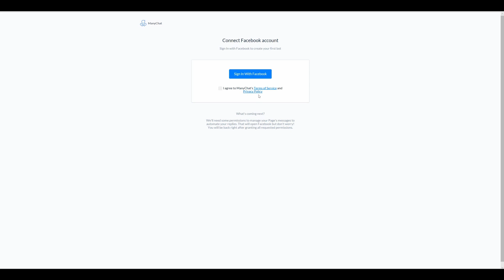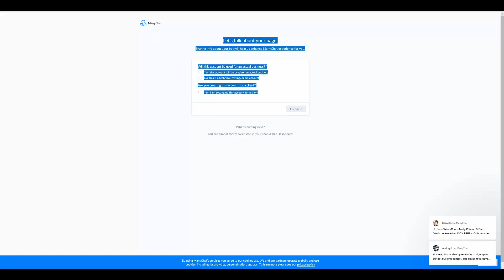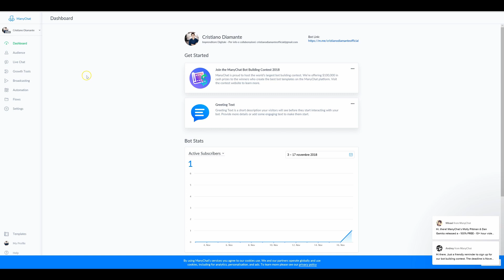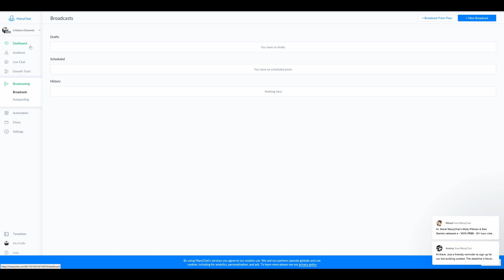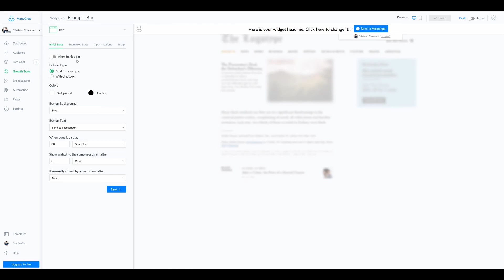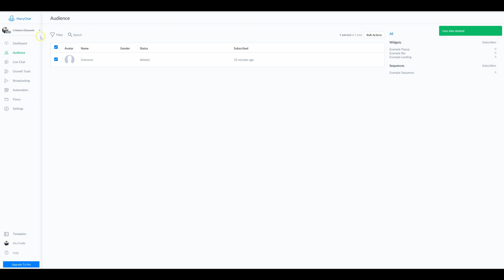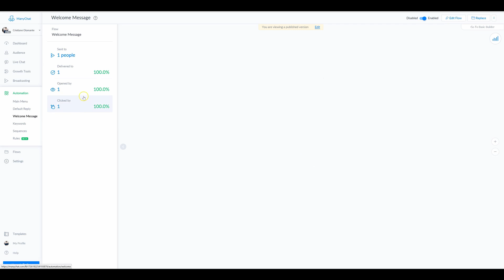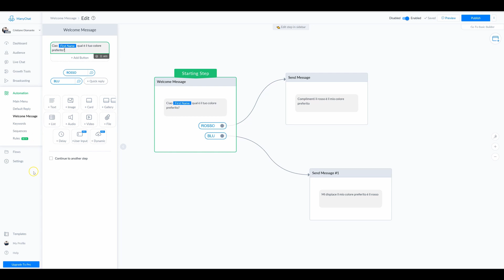Bot Messenger Tutorial Italiano - TDA #09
Lo so, senti parlare spesso di Bot ma non hai la più pallida idea di cosa sia e come iniziare ad utilizzarlo.

I Bot (abbreviazione di Robot) sono dei software basati sull’Intelligenza Artificiale che simulano delle conversazioni con gli utenti.

Oggi i Bot sono sempre più diffusi grazie a Facebook e sono un ottimo strumento di comunicazione e marketing automatico.

Attraverso un programma specifico puoi gestire in automatico le conversazioni in chat con i tuoi potenziali clienti e guidarli, attraverso una strategia, all’acquisto del tuo prodotto.

Sono dei veri e propri assistenti virtuali ma, di fatto, sono uno strumento che ci permette di intercettare tutti i messaggi che gli utenti inviano alla nostra pagina dandoci la possibilità di interagire con loro attraverso determinate azioni che abbiamo stabilito sviluppando il Bot.

Inoltre, gli utenti che iniziano a conversare con il nostro Bot vengono registrati e potranno ricevere nuovi messaggi, aggiornamenti, offerte, promozioni e nuovi lanci di prodotti, proprio come se fossero iscritti alla nostra newsletter.

Facebook ha inoltre integrato, all’interno della chat, anche la possibilità di ricevere pagamenti ed autorizzare ordini e acquisti direttamente attraverso il Bot.

In questo tutorial conosceremo un Tool specifico per creare Bot per Facebook Messenger: ManyChat.

Vedrai come in due minuti sarai in grado di creare la tua sequenza di messaggi senza dover necessariamente avere una conoscenza tecnica di codici.

Quello che potrai fare, attraverso questa piattaforma è:

• Creare un Bot per Messenger
• Agganciare il Bot alla tua Pagina Facebook
• Creare sequenze di messaggi automatizzate
• Creare dei veri e propri funnel di vendita o assistenza
• Fare Lead generation
• Incrementare le conversazioni con il tuo pubblico

ManyChat disponibile in due versioni, la prima gratuita (se vuoi provare il programma con funzioni limitate) e la seconda a pagamento (ManyChat Pro con strumenti più evoluti).

P.S